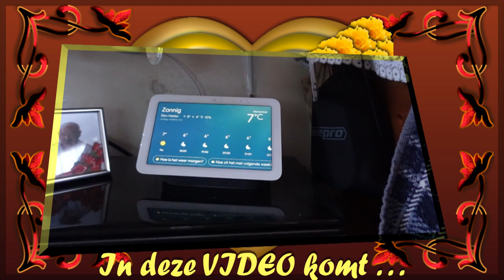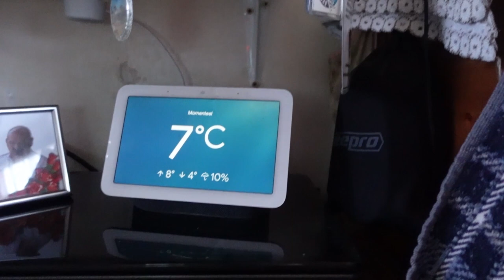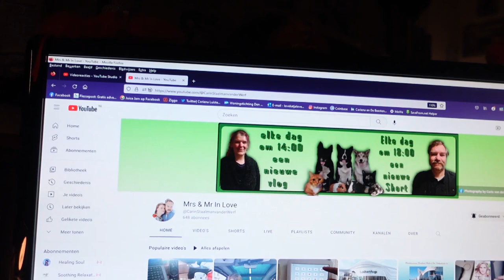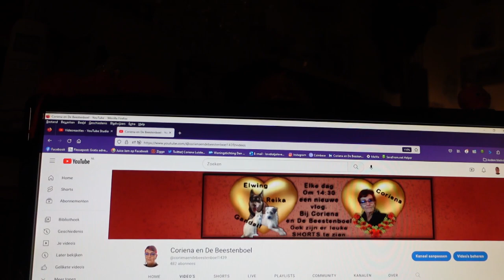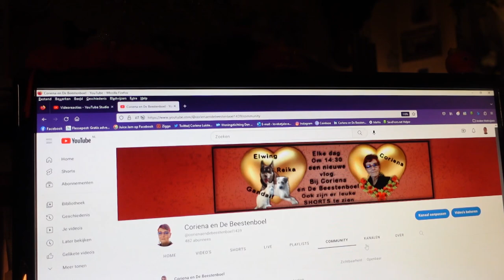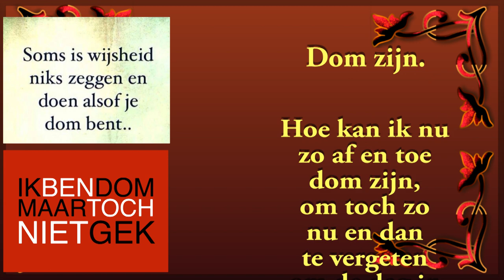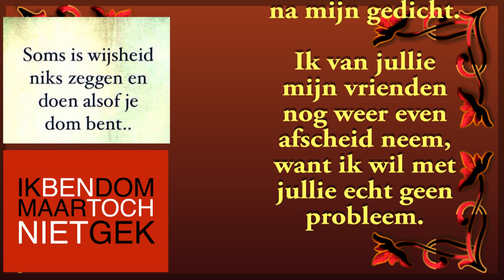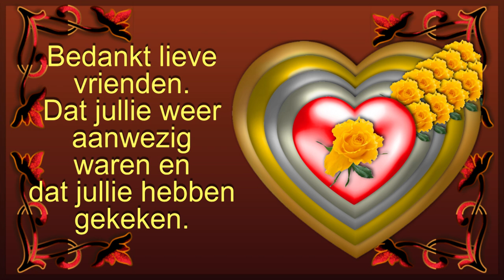zo 5 feb wasdroger aan gedaan Gandalf bang van de wasdroger #1722